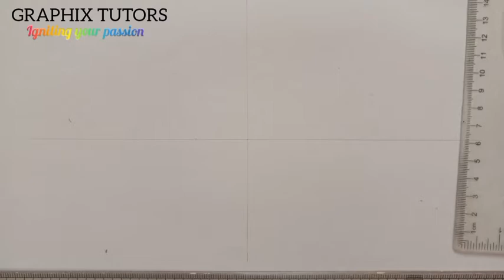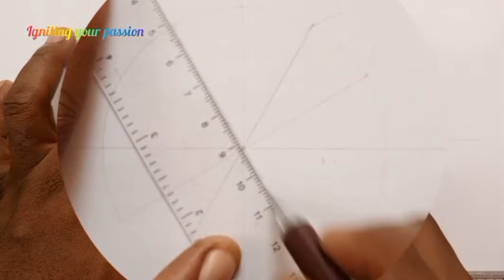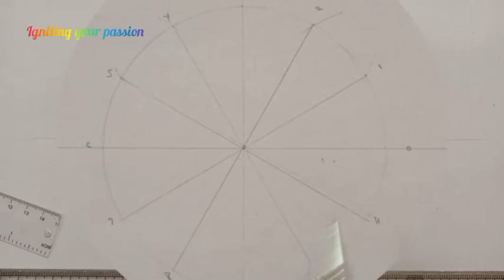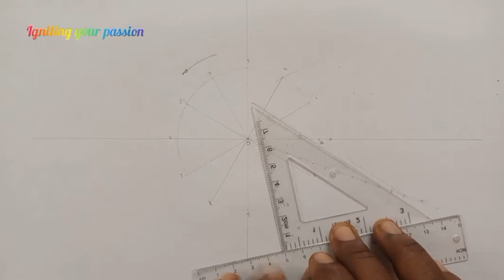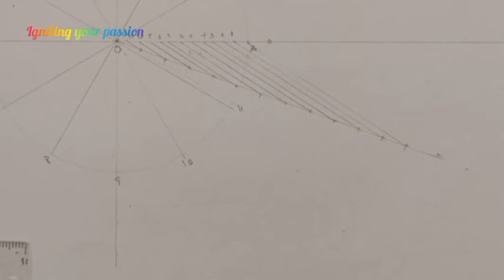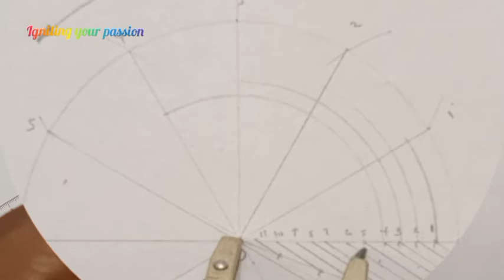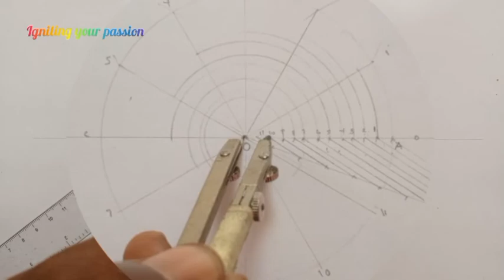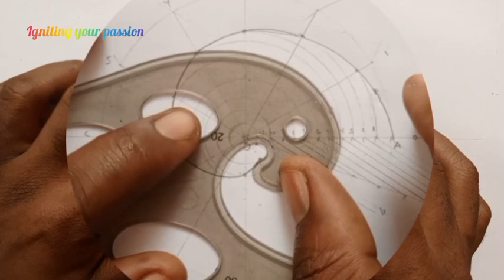Archimedean spiral in engineering drawing, technical drawing ( basic understanding)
step by step guide on how to construct Archimedes spiral in engineering drawing